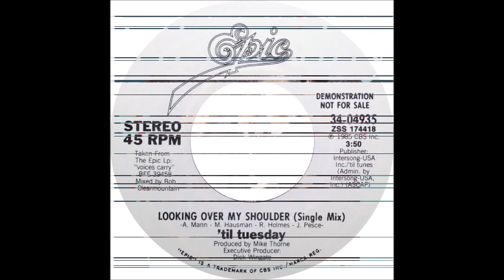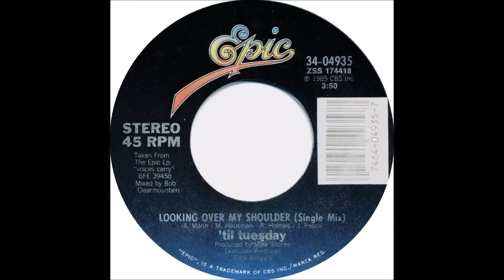til tuesday - Looking Over My Shoulder (single mix) (1985)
This is the original vinyl 45 version of "Looking Over My Shoulder", the follow-up single to 'til tuesday's Top 10 hit, "Voices Carry". In 1985, the song only made it to #61 on the Billboard Hot 100 and #62 on the Cash Box Top 100. 'til tuesday returned to the Top 40 the following year with "What About Love",  which peaked at #26 on Billboard and #28 on Cash Box.